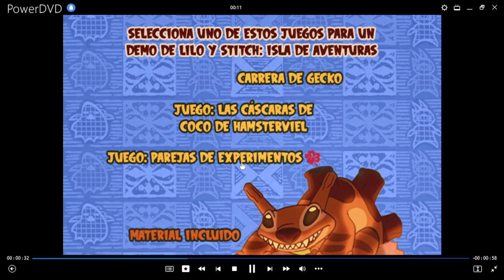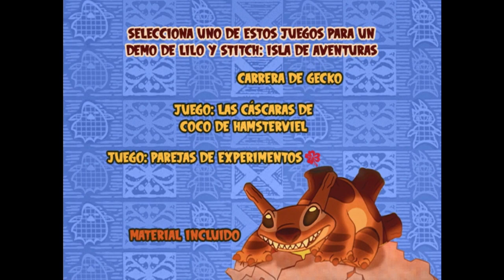Juego de La Isla de Las Aventuras de Lilo y Stitch